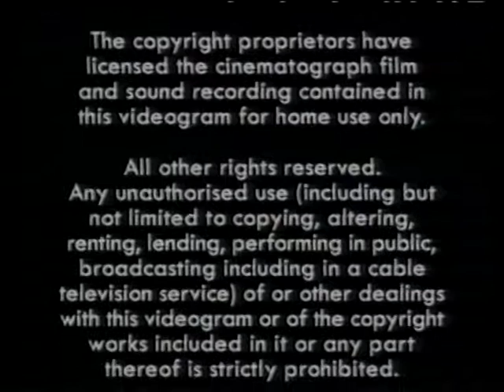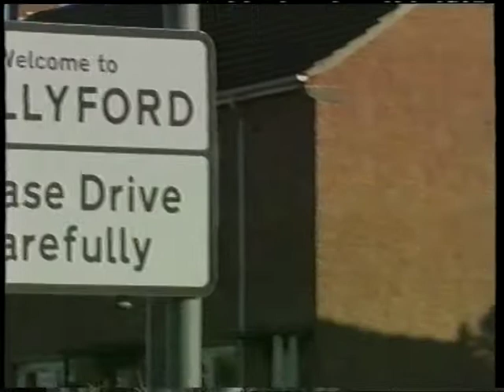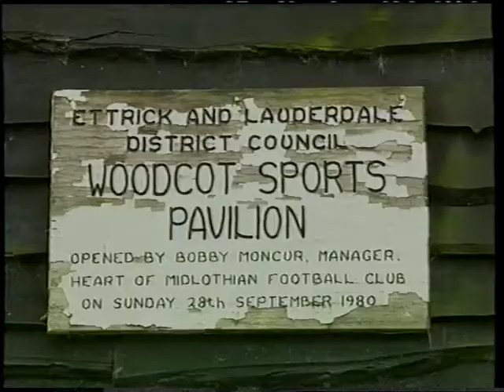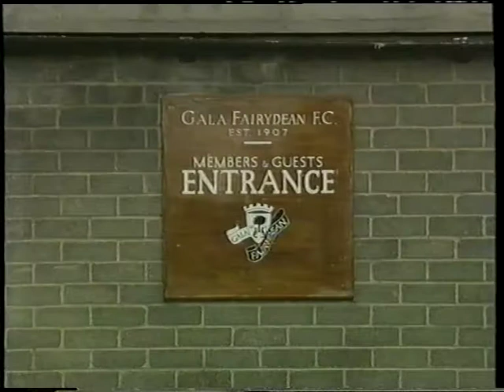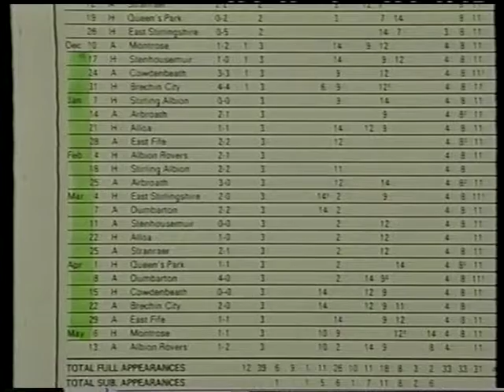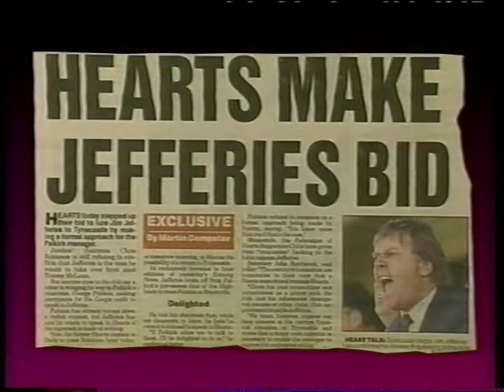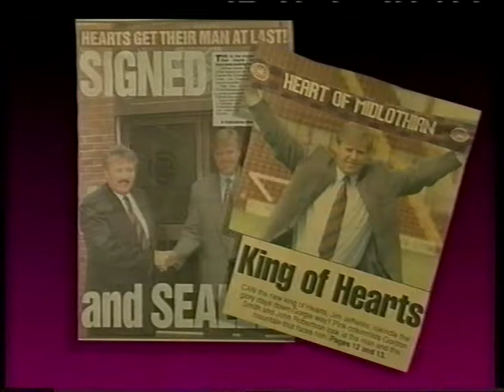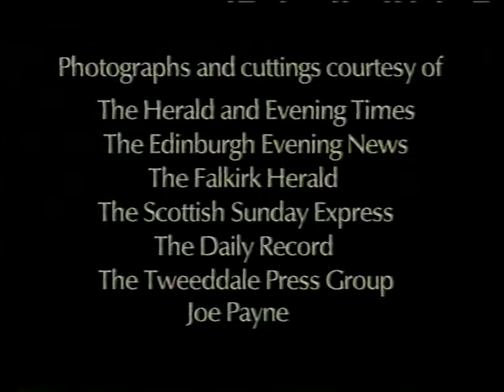Jim Jeffries Story 1998 - Hearts Fc Video